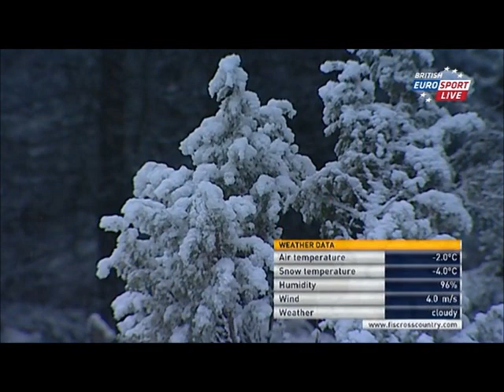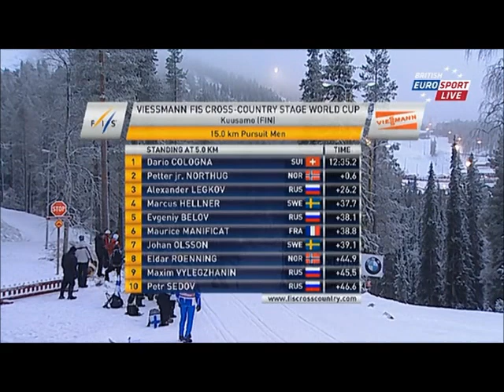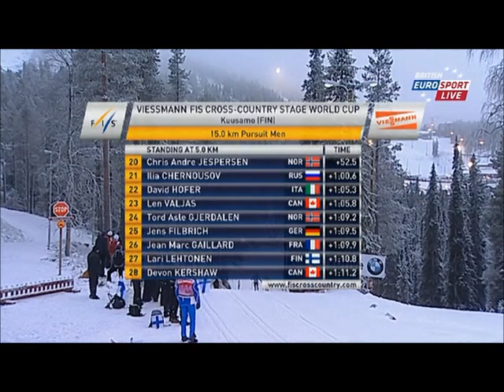Petter Northug knuser Cologna på jaktstarten i Kuusamo 2011 FULL RACE!